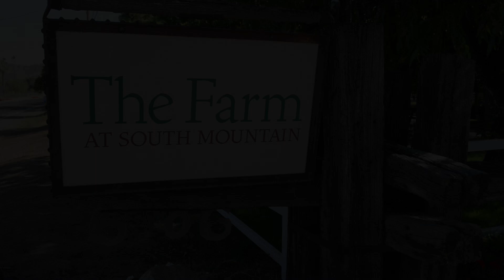M Culinary End of Season Celebration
New company tradition:  End-of-Season Celebration in May (instead of a holiday party in January). Bigger and better - we invite our team members to bring significant others and kids. IT WAS A BLAST!!!